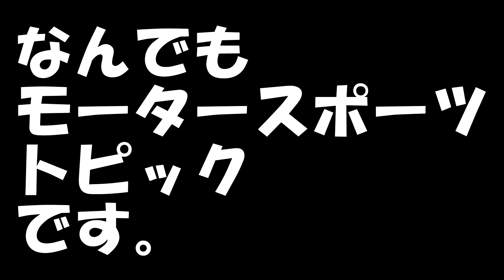突然ですが2022SUPER GT 新型日産Z参戦についておしゃべりしています！！ SUDDENLY, I TALK ABOUT 2022 SUPER GT ENTRY NEW"NISSAN Z"!!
参戦決定！！２０２２スーパーＧＴ日産Ｚについて思うこと.
ENTRY DECISION!! THINGS TO THINK ABOUT "2022 SUPER GT NISSAN Z".